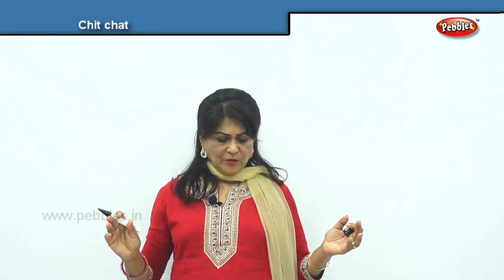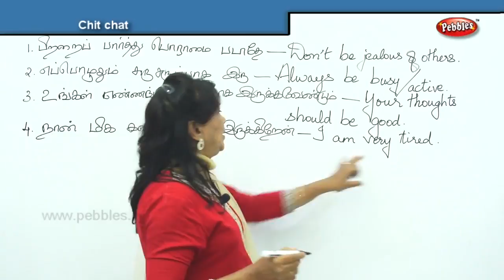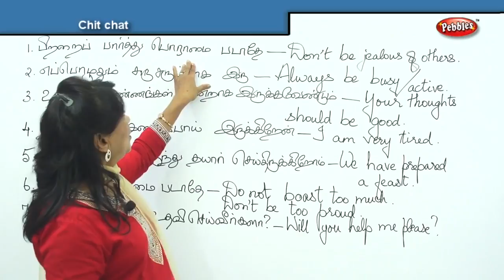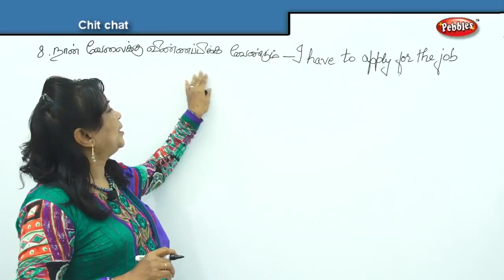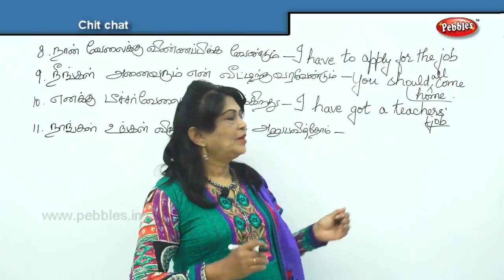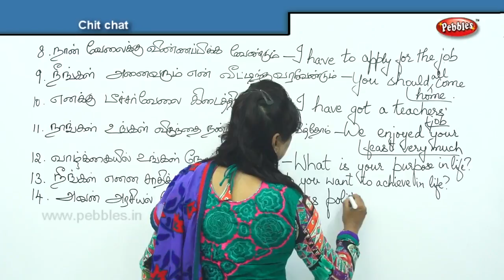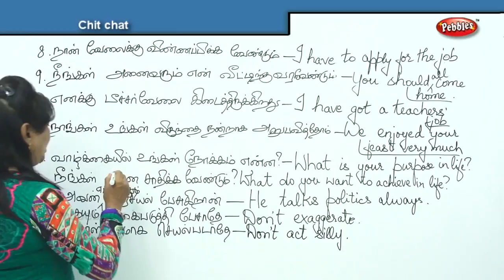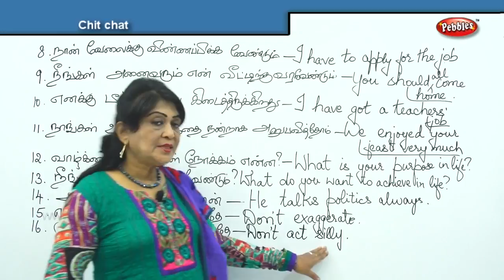Spoken English Through Tamil | Spoken English Class | Chit chat